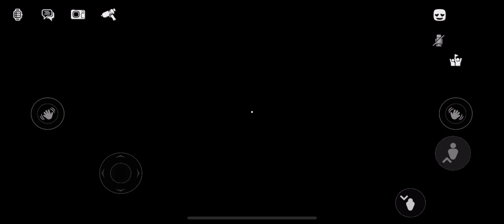Rec room game i made piz play